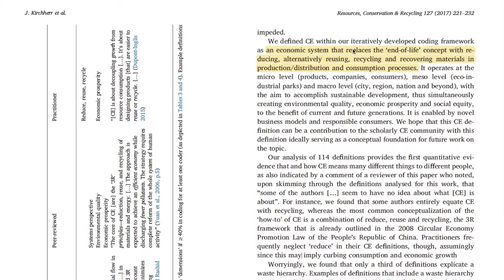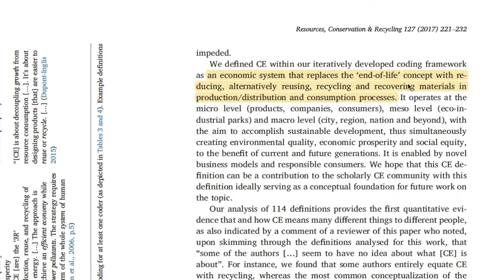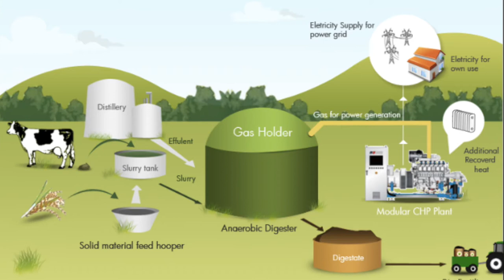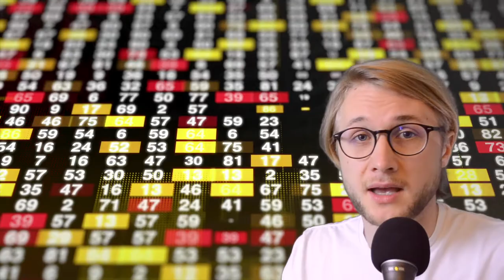Circular Economy | WUR | Vlog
If we are dreaming of changing the world, perhaps working towards more circular lifestyles is a purposeful challenge to embrace as an individual.

PODCAST ON ALL PLATFORMS:
Apple Podcast, Google Podcast, Spotify, Overcast, Pocket Casts, Castro, Breaker, Castbox, Radio Public

Planned obsolescence - is a policy of planning or designing a product with an artificially limited useful life or a purposely frail design, so that it becomes obsolete (i.e., unfashionable, or no longer functional) after a certain period of time. The rationale behind this strategy is to generate long-term sales volume by reducing the time between repeat purchases (referred to as "shortening the replacement cycle").

Kircherr et al. (2017) Conceptualizing the circular economy: An analysis of 114 definitions